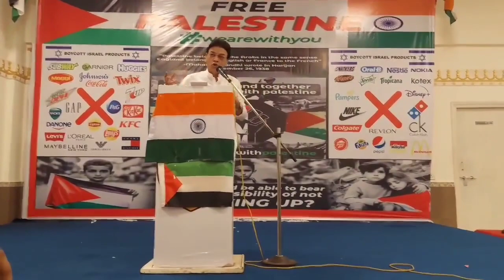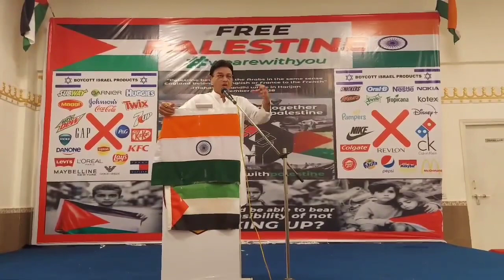Dua for Palestine at Mira Bhayander. Speech Part 1